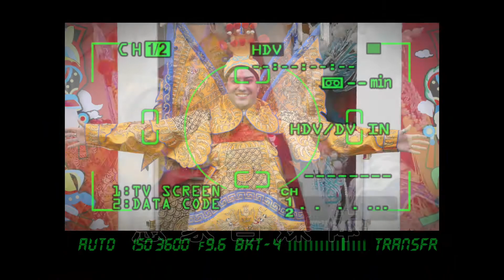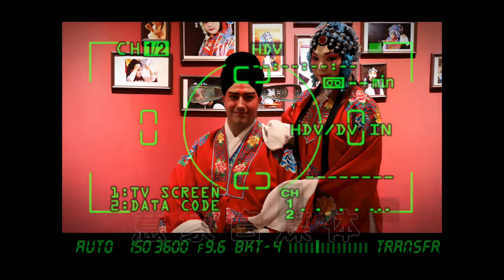意象｜Beijing Opera photography｜京剧摄影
Beijing Opera (Chinese drama art (the typical representative of the quintessence))
Peking Opera, called Peking Opera, is one of the Chinese five operas to xipi and Erhuang tone, with huqin and gongs and drums accompaniment, is regarded as the quintessence of China, sanding a "top ranked China opera".
Opera is the predecessor of the Beijing opera. The Qing Dynasty Qianlong fifty-five years (1790), the original three Qing, performed at the south station, and four, spring spring, four Anhui have entered the Beijing, they are from Hubei and Chinese artists emphasize cooperation, at the same time the opera, part of Shaanxi Opera repertoire, melody and performance methods, and folk tunes, through continuous exchanges and integration, and ultimately the formation of Peking opera. After the formation of the Peking Opera, it began to develop rapidly in the court of the Qing Dynasty, until the Republic of China was flourishing in the Republic of China.
Beijing opera has traveled all over the world, becoming an important medium for introducing and spreading Chinese traditional art and culture. Beijing is the center of distribution throughout China. In November 16, 2010, Beijing opera was listed as the "representative of human intangible cultural heritage".

京剧 （中国戏剧艺术（国粹的典型代表））
京剧，曾称平剧，是中国五大戏曲剧种之一，腔调以西皮、二黄为主，用胡琴和锣鼓等伴奏，被视为中国国粹，位列中国戏曲三鼎甲“榜首”[1]  。
徽剧是京剧的前身。清代乾隆五十五年（1790年）起，原在南方演出的三庆、四喜、春台、和春， 四大徽班陆续进入北京，他们与来自湖北的汉调艺人合作，同时又接受了昆曲、秦腔的部分剧目、曲调和表演方法，民间曲调，通过不断的交流、融合，最终形成京剧。京剧形成后在清朝宫廷内开始快速发展，直至民国得到空前的繁荣。
京剧走遍世界各地，成为介绍、传播中国传统艺术文化的重要媒介。分布地以北京为中心，遍及中国。在2010年11月16日，京剧被列入“人类非物质文化遗产代表作名录”。